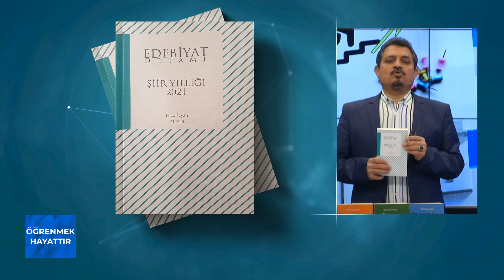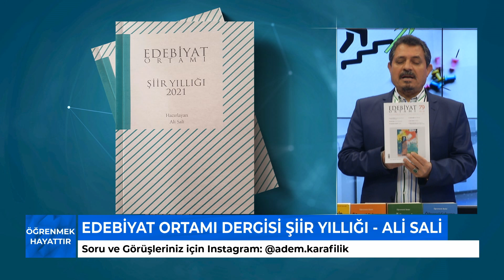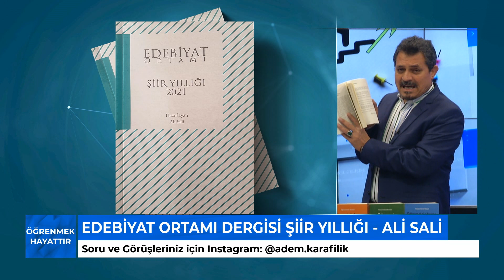ÖĞRENMEK HAYATTIR - 25.3 BÖLÜM (04.04.2021)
Adem KARAFİLİK tarafından hazırlanıp, BBN TÜRK televizyon kanalında  sunulan
ÖĞRENMEK HAYATTIR isimli programın
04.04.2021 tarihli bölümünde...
Başarıyı geliştirmek için, kişisel gelişimimizi tamamlamak adına neler yapacağız?...